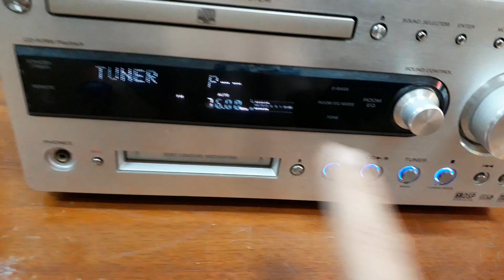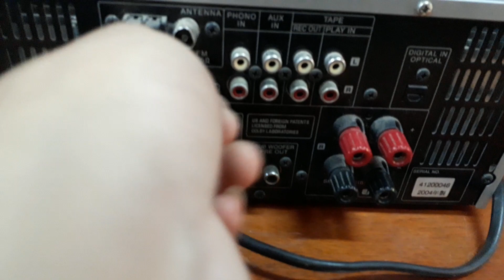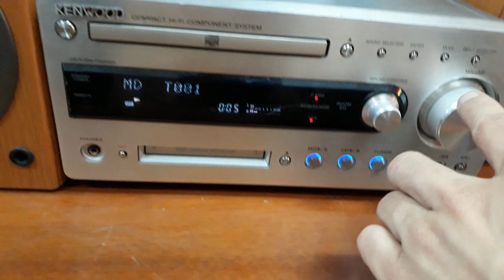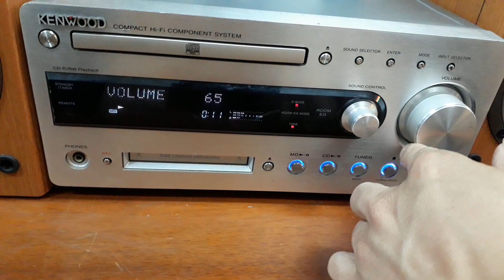Công suất Kenwood chạy Full chức nắng, giải mã đỉnh của chóp.Giá 2.350k lh 0966.594.581